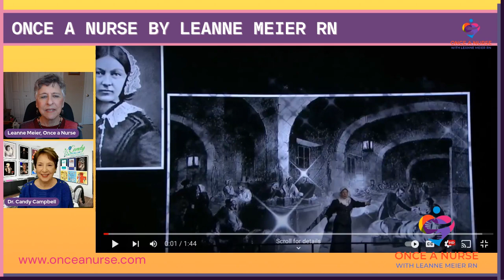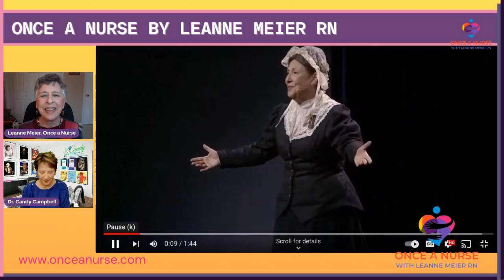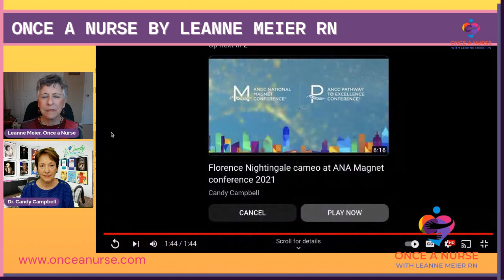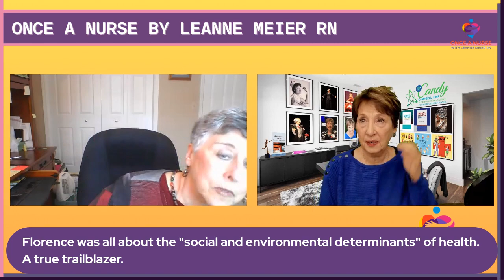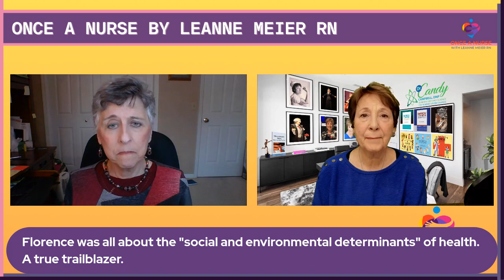Episode 202: Candy Campbell DNP on Once A Nurse with Leanne Meier RN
In this invigorating podcast, meet Dr. Candy Campbell who channels the history and significance of Florence Nightingale to inspire the lives of nurses everywhere even from her one-woman off-Broadway show.